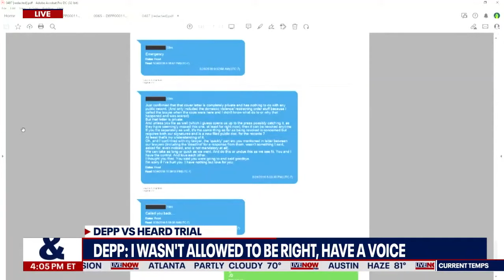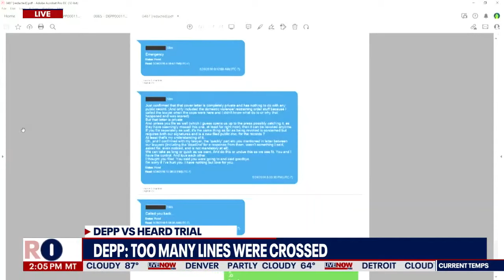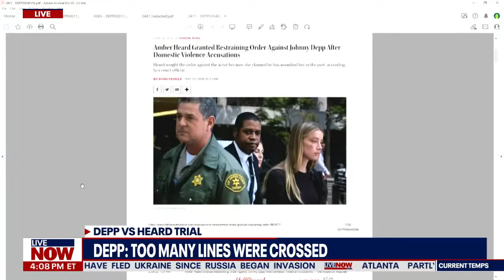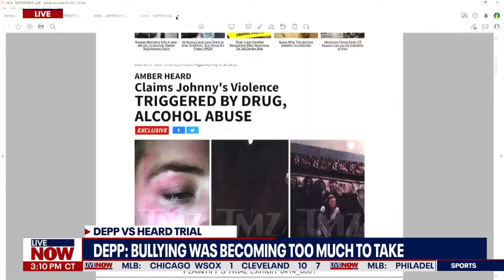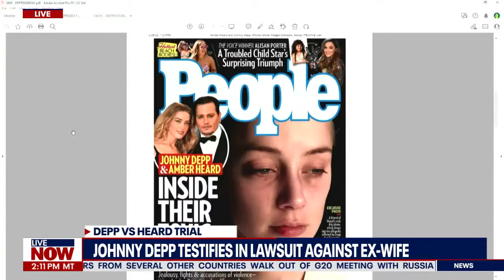Johnny Depp-Amber Heard: More explosive audio recordings | LiveNOW from FOX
Johnny Depp, testifying in his defamation trial against ex-wife Amber Heard, was asked about audio recordings played for the jury that portrayed some of the fights between the couple. Both Depp and Heard have accused each other of domestic violence in the relationship.